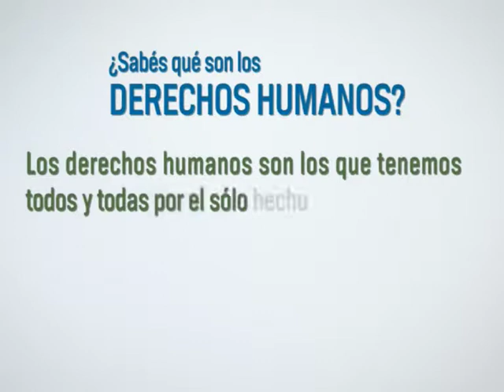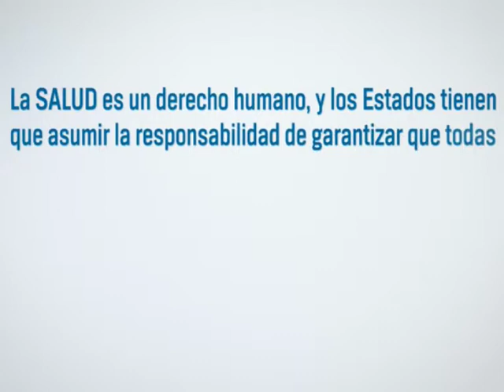Cecilia Donadio Plan Nacional Sumar